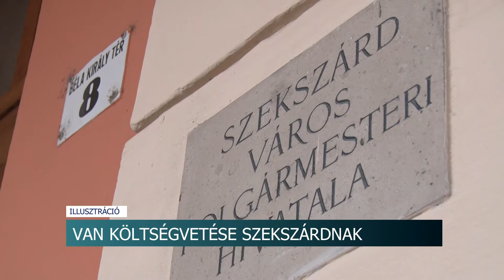20210226 hirado Acs Rezso sajtaj